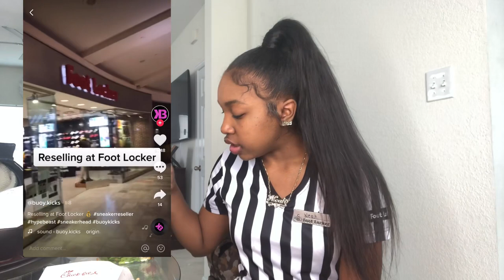THE TRUTH ABOUT WORKING AT FOOTLOCKER! Pros and Cons | What they don’t tell you 🤭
If you have any questions comment and let me know

Age - 18
Where I’m from - Virginia and Ohio